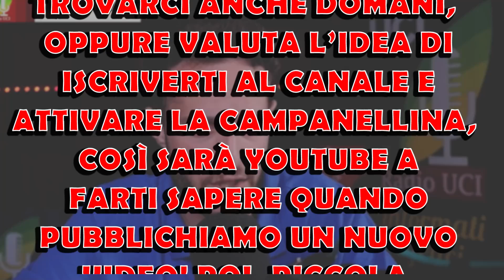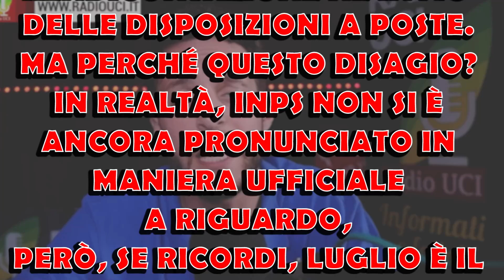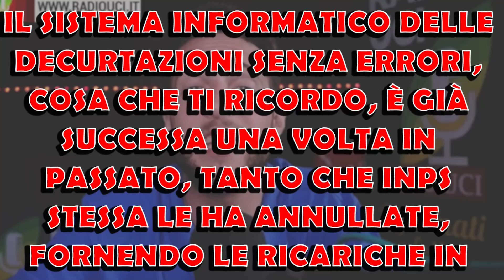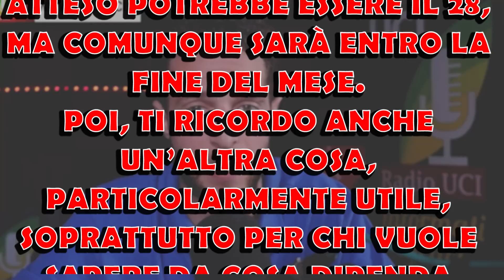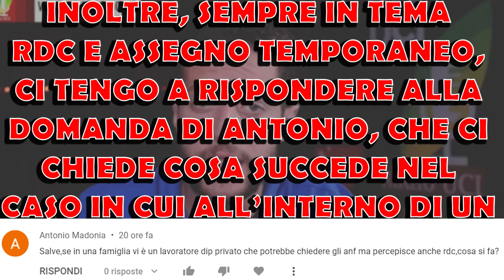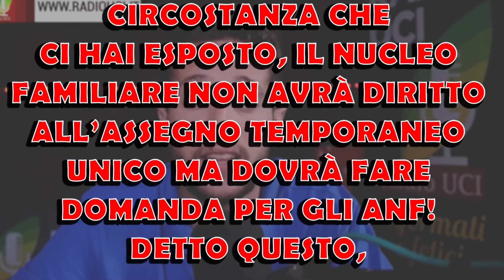RDC LUGLIO: RICARICHE IN RITARDO?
Nel video di oggi ci occupiamo del pasticcio che riguarda le ricariche di Reddito e Pensione di Cittadinanza per il mese di luglio 2021: saranno in ritardo?